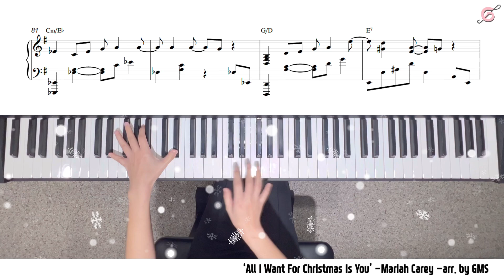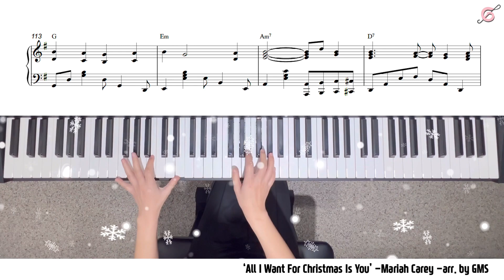[Piano Cover] 크리스마스 캐롤 [Christmas Carol] All I Want For Christmas Is You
(어려움) 머라이어캐리의 크리스마스 캐롤 'All I Want For Christmas Is You' 입니다.
원곡이 생각나는 인트로 이후, 머라이어캐리의 에드립 부분은 12/8박자의 블루스 느낌으로 편곡했습니다. 본격적으로 시작하는 노래는 신나게 연주해보시면 좋을것 같습니다:)

● Glory Music Studio (GMS)
   -Morning Complex 4 of Gyeonghui Palace, 73 Naesu-dong, Jongno-gu, Seoul
   -Piano / Composition Lesson
    (Adult Hobby / Infant / Elementary School / College Entrance / One Day Class)
   -Rehearsal room, hall rental
   -Planning performances and events

● 글로리뮤직 스튜디오 (GMS)
   -서울특별시 종로구 내수동 73 경희궁의아침 4단지 광화문역 1번출구
   -피아노 / 작곡 레슨
    (성인취미/영유아/초등부/입시/원데이클래스)
   -연습실 홀 대여
   -공연 및 행사 기획